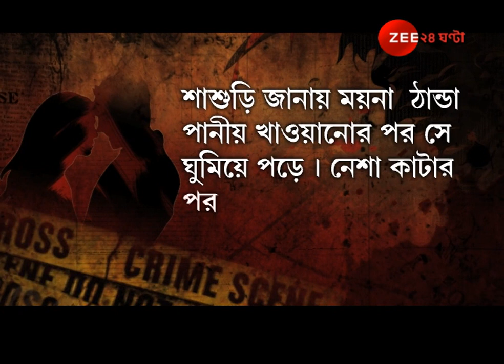Crime Branch : Wife killed Husband In Arambagh